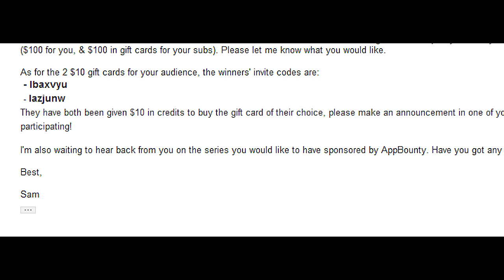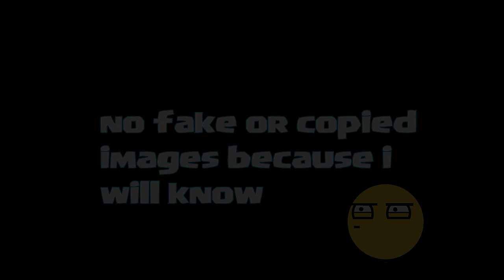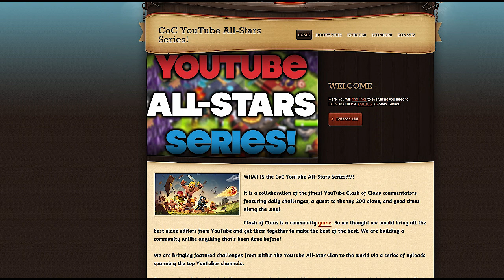100$ Drawing contest! / youtube All stars Clan / Appbounty winners!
CLASH OF CLANS NEWS!!!

Appbounty: the 2 winners for the have been credited automatically. the xbox and ipad air have been given out to the winners on another channel.

2 winners will be selected for 50$.
ends april 5th. Good luck everyone!